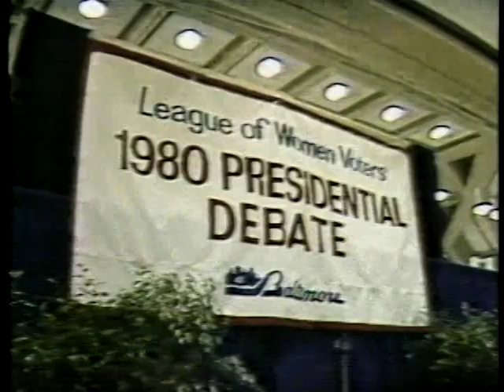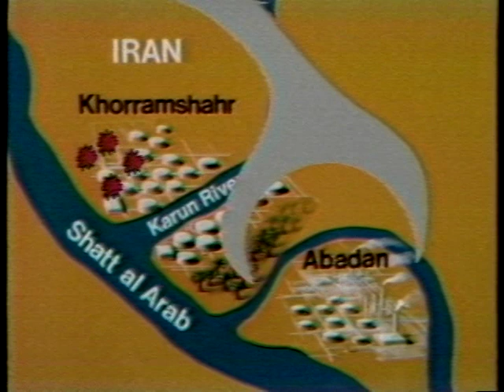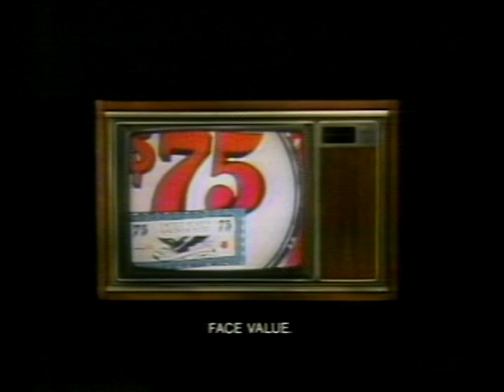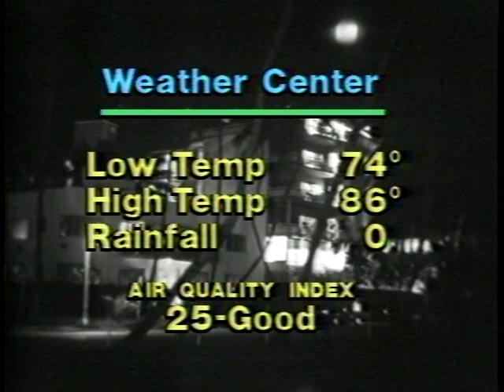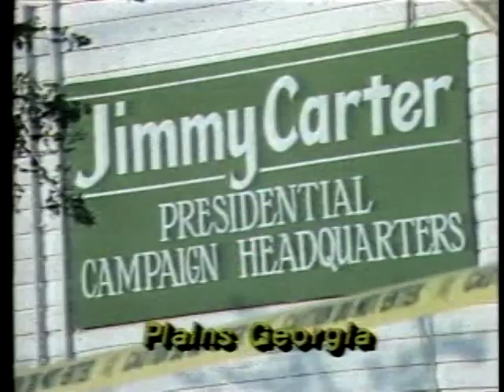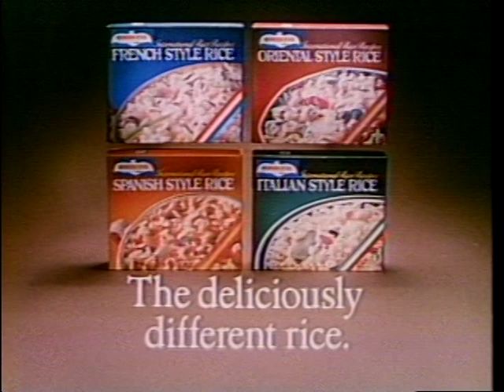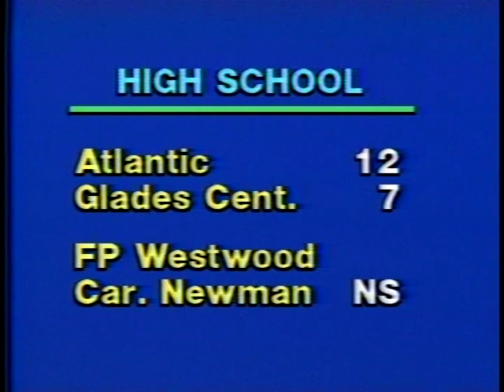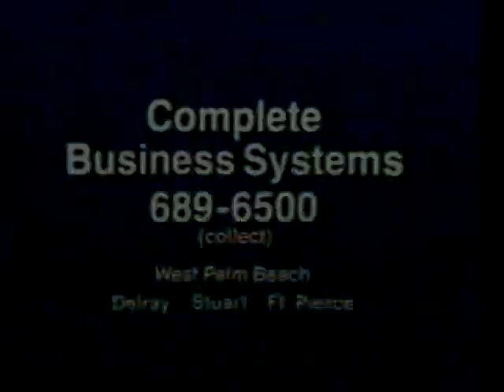WPEC News (October 17, 1980)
WPEC News with Eleanor Schano from October 17, 1980.